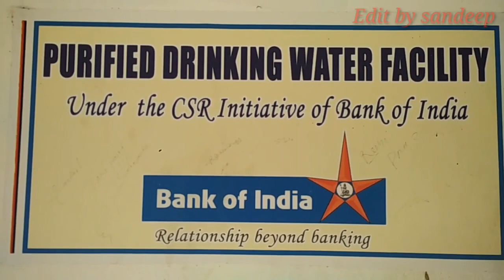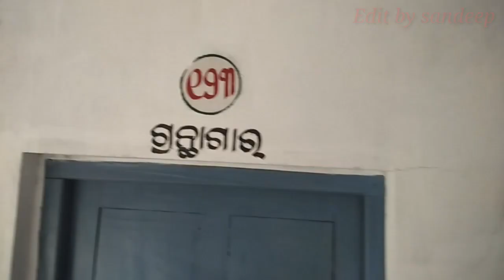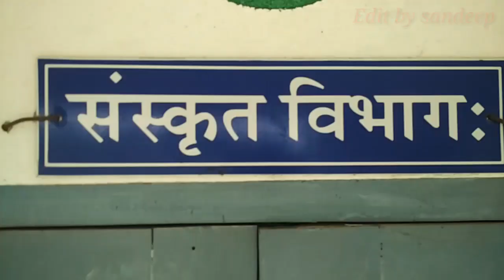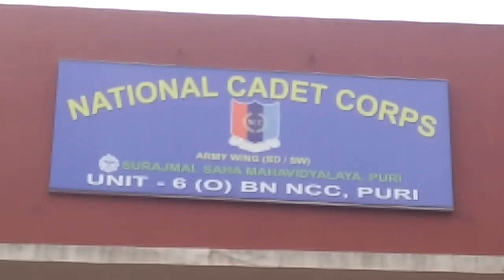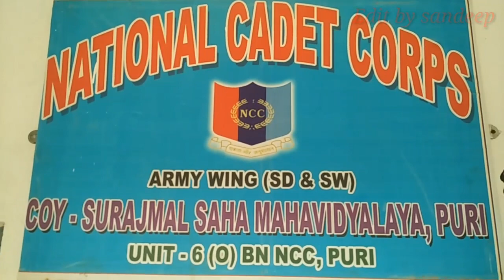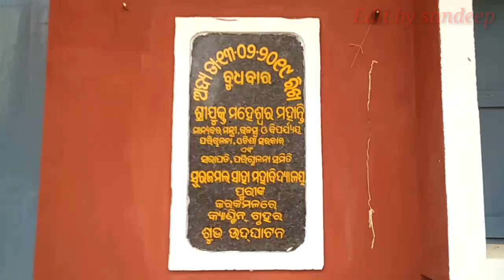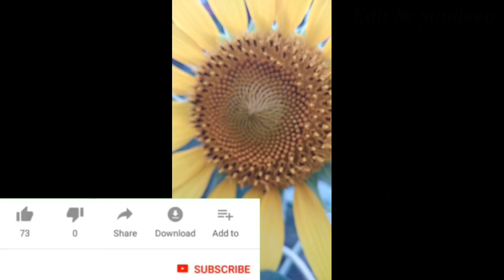SURAJMAL SAHA COLLEGE // full view of college //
Surajmal saha college -its a semigovt college  its made in a mind blowing nature this is  success for student & teachers unit & affectionate if you like this video then subscribe my channel & press the bell icon then you see more new video and don't forget  to like👍 🙏✊️🇮🇳✊️🙏